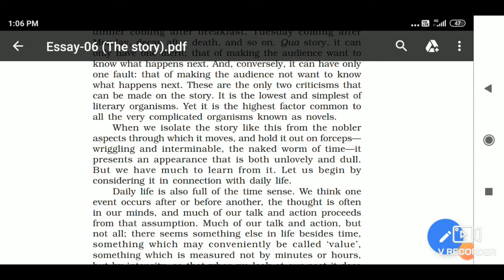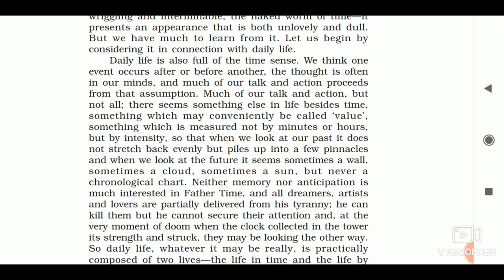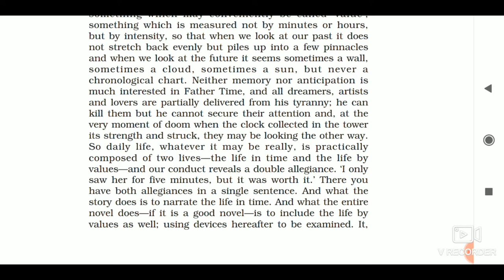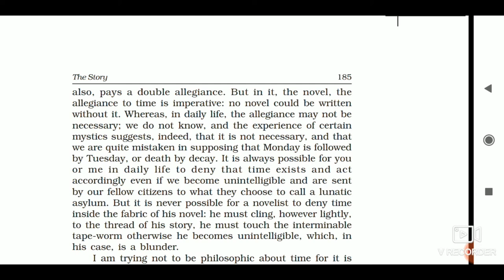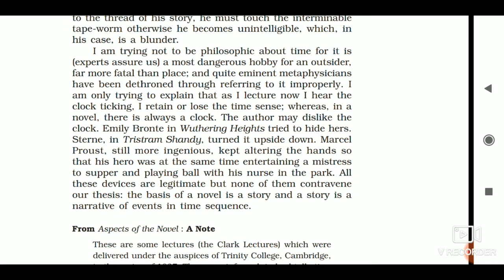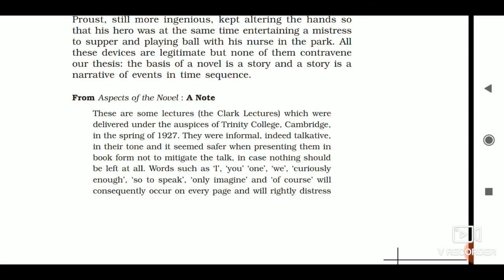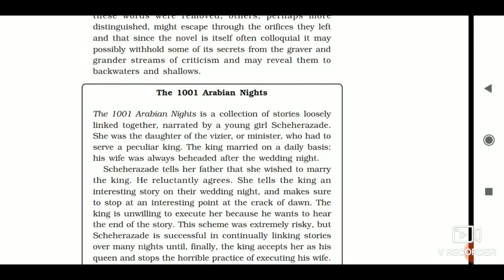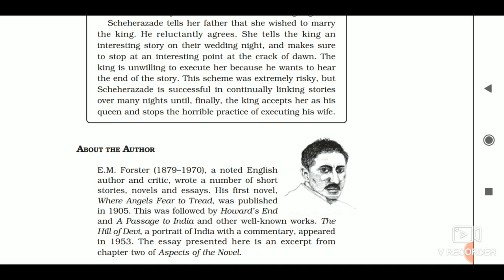CLASS 11 ENG LIT Essay 6The Story part 2